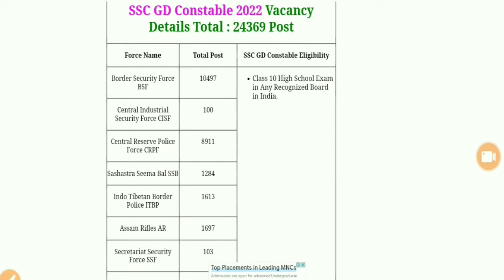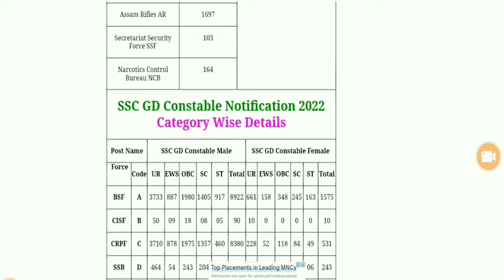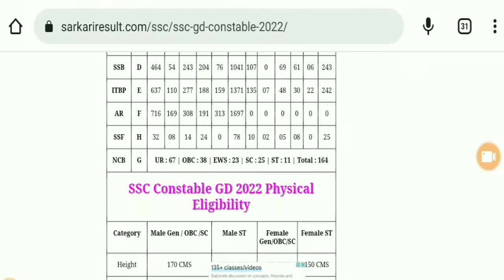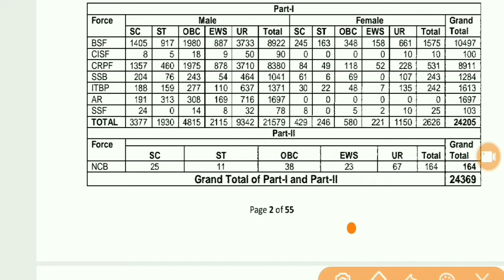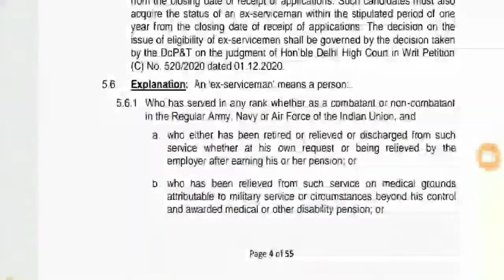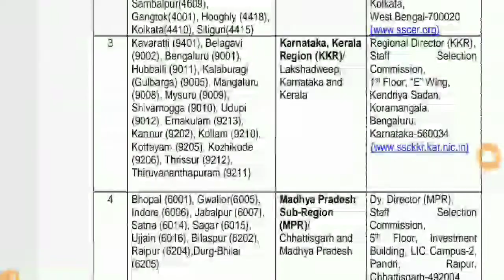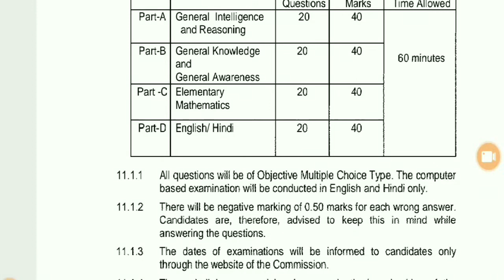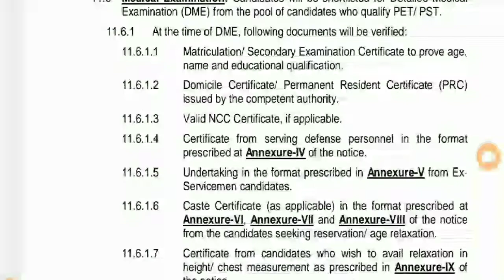ssc GD Vacancy 2022 | SSC GD Notification 2022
In this video tutorial I will Show You to change Or add Thumbnail YouTube video in Android mobile , check out this video its very easy and simple ways,  The official YouTube studio for makemakes it's,
Kinemaster Tutorial, kinemaster is the best video editing software mobile users , It perform in Android mobile and IOS platform, Is has support many layers  and such multiple video layers , image layers and text layers in this kinemaster tutorial, I am going to make smooth reveals animation in Android, This animation  intro is 8suitable  for YouTube channel Intro
Gautam technology, Gautam prajapati, Gautam tech, How to digital india, digital, ITI engeenering, ITI fitter, gov ITI, file hammer, computer knowledge, technical knowledge, kam kaise kare, ITI karne se kya fayda hota hai, gov knowledge

🙏 Follow Me & Join Group 👇
💯 ℅ Help

online education
Gautam gov
Sarkari naukari
Prajapatigautam
Gautam Prajapati shorts
Gautam Prajapati trending
Online form
Full details form
Naukari ki taiyari